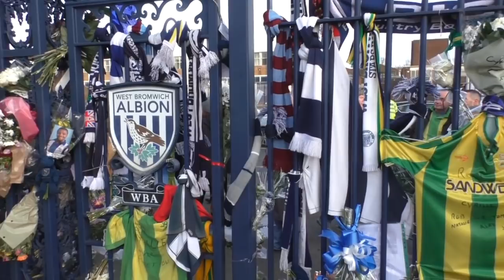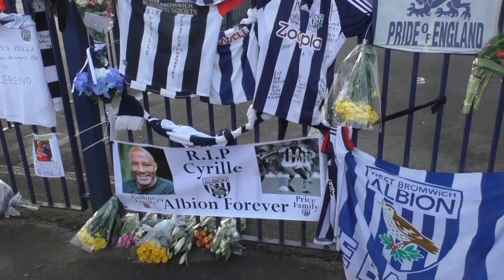'A legend forever' - Fans pay their respects to Cyrille Regis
Fans have paid their respects to Cyrille Regis outside The Hawthorns ahead of a memorial service held at the ground today